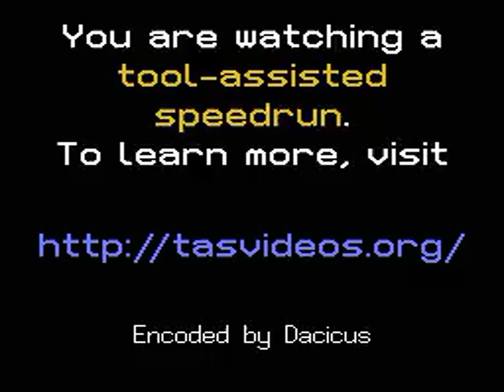TAS - NES Rygar (Europe) by Bisqwit in 09:13.15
A movie of the video game "Rygar" for the NES (Nintendo Entertainment System), created by "Joel Yliluoma (Bisqwit)". This TAS video (Tool-assisted speedrun) demonstrates how to complete the game in a record time of "09:13.15", using tricks and exploiting glitches. This video also serves as a complete walkthrough.